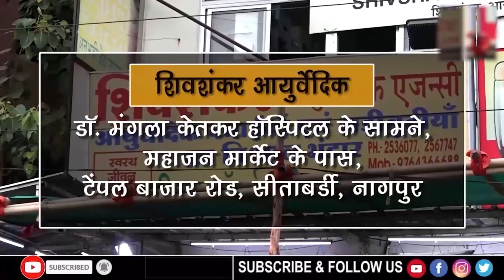गडचिरोली - धर्मरावबाबा आत्राम यांचे हस्ते पार पडले “गडचिरोली महोत्सव 2024” चे उद्घाटन 5 FEB 2024